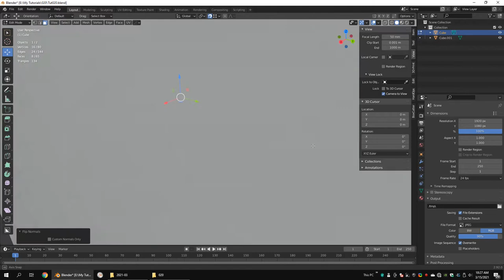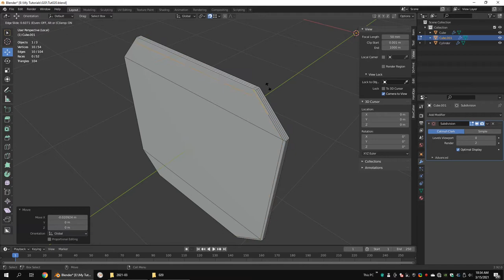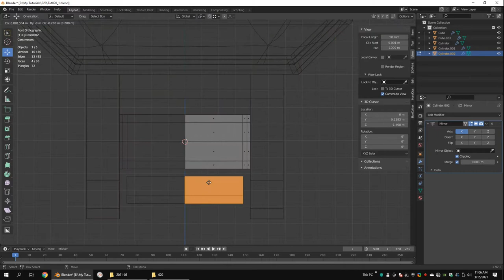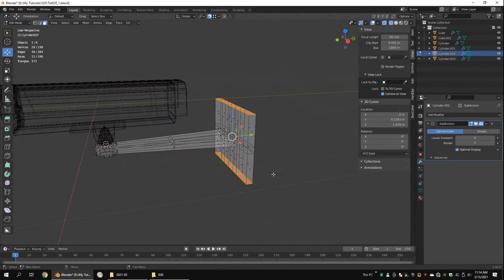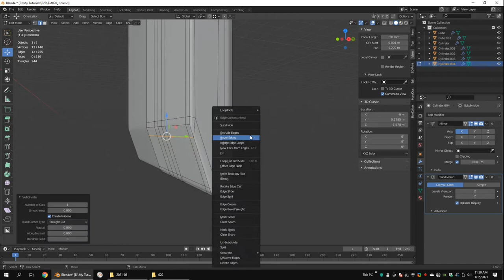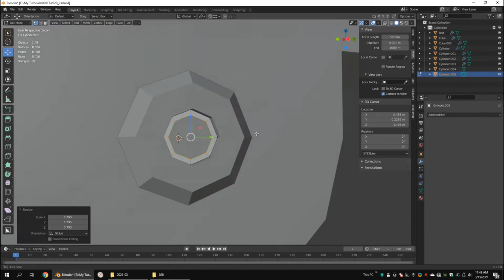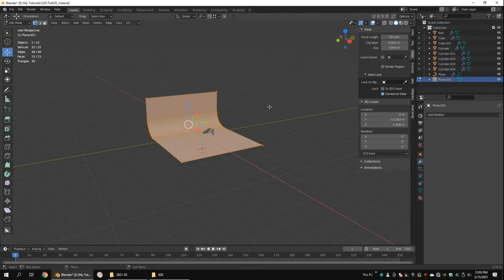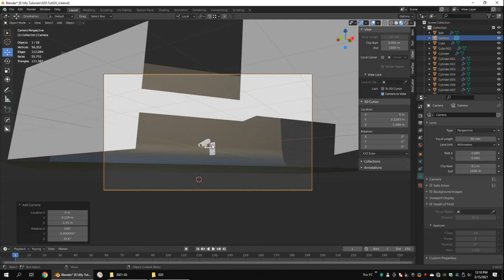CCTV Camera Modeling - Time-lapse Video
Hello everyone. This video shows the modeling of a CCTV camera using Blender.